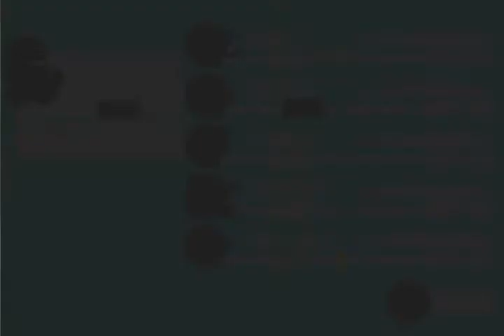Let's Play Pokemon Blattgrün part 21-Route 2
Wir sind bei der Route 2 um zu gucken was es da so gibts.Wir erhalten von Eich's assitenten VM05(Blitz).Danach gehen wir zürück nach Azuria City und machen uns auf dem Weg zum Felstunnel.